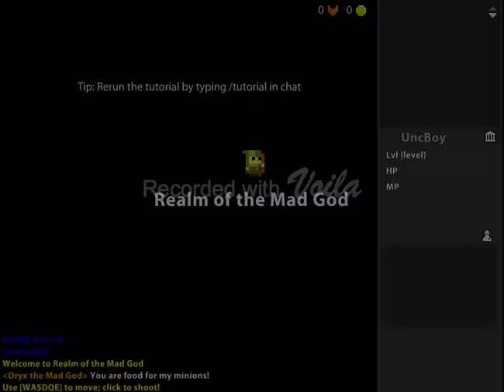The Beginning | Realm Of The Mad God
Hope you guy enjoyed this video.